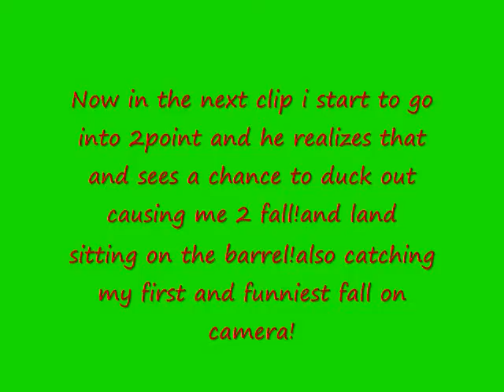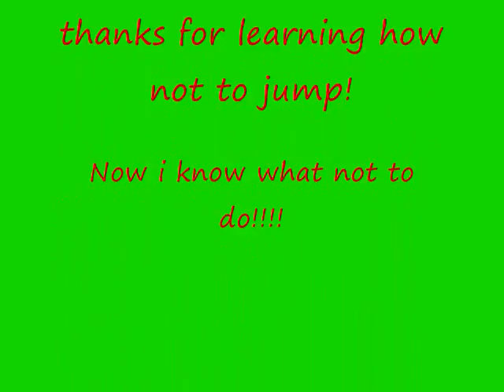My First And Funniest Fall Caught On Camera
Yeah umm im kind of working on not going into 2 point until the base of the jump! its just theres so much to think about! heels down keep ur leg on him head up look for ur takeoff point then once u find it look for ur next jump shoulders back dont throw them forward i mean oh my gosh jumping has never been so hard!i mean i thought u just jumped and that was it!!! I was dead wrong! i have all new respect for all u jumpers! i always click off of those jumping videos cuz im like oh jumping same old thing as the other video i watched just a pretty girl on a pretty horse jumping what ever anyone can jump its easy! lesson learned its not easy and yes everyone can do it but not everyone can do it right!